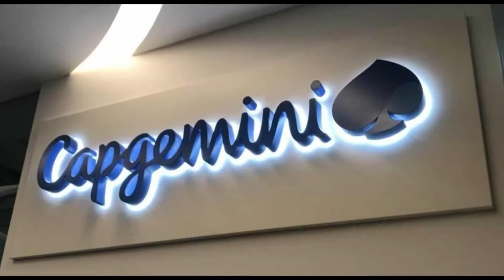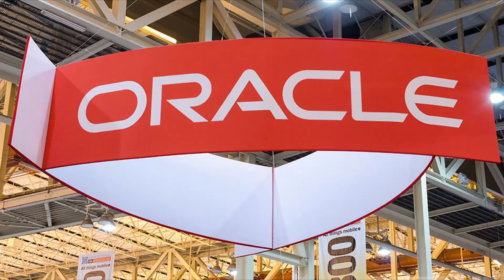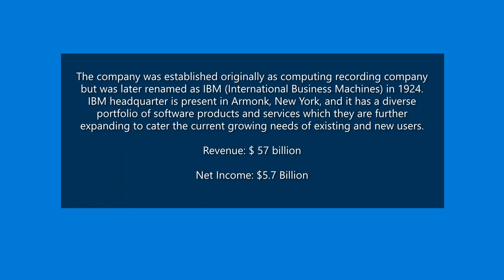Top IT Companies in the World 2022 by Revenue & Net Income !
-Some short information about the topic. #23
2020 and 2021 saw rise in IT investment and growth of software services, products and tools. Technologies like IOT, cloud computing, online security etc. have been the focus areas of the IT services being served to clients across different verticals like BFSI, Manufacturing, Retail, Energy, Telecom etc. by the these top software companies. Majority of the IT services happen in US and Asia, which contribute to one-third of the overall global business worldwide.